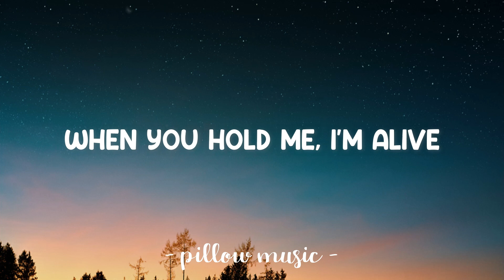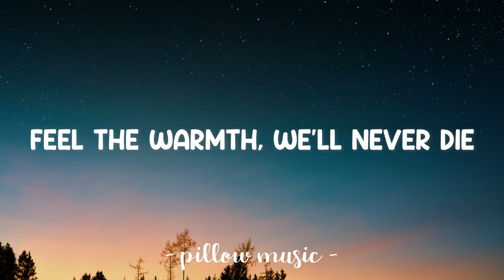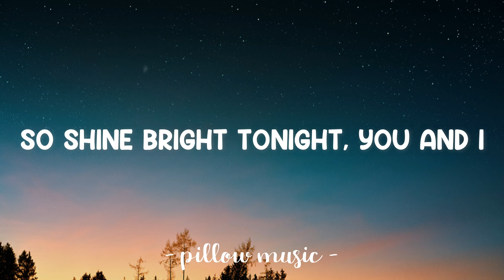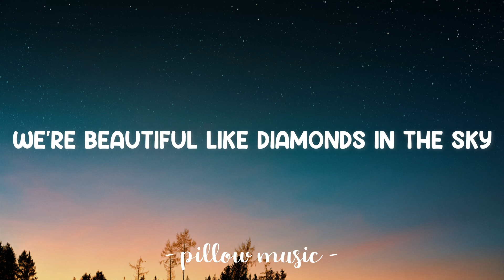Diamonds - Rihanna (Lyrics) 🎵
Lyrics video for "Diamonds" by Rihanna.